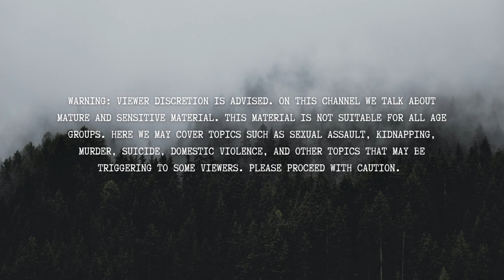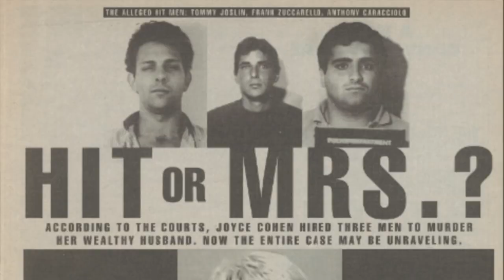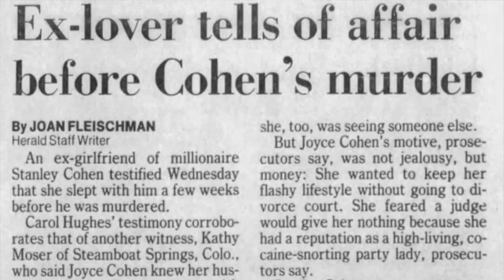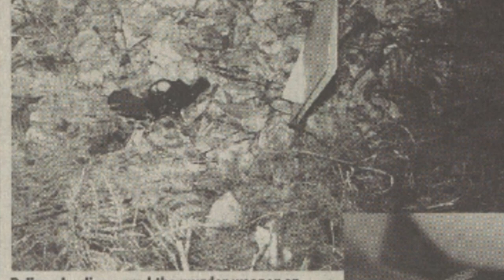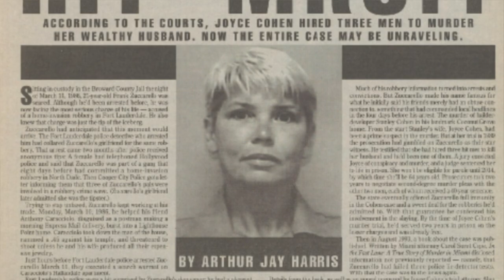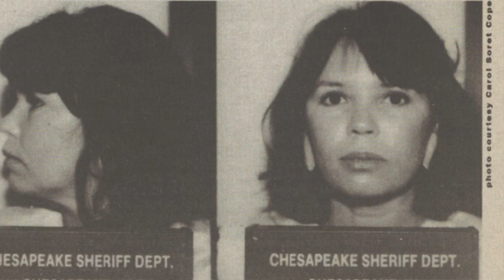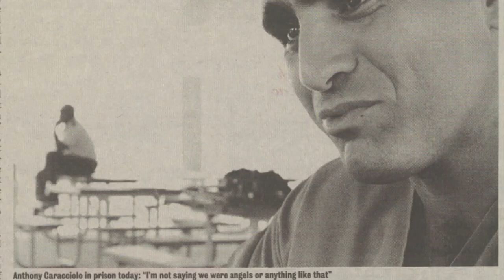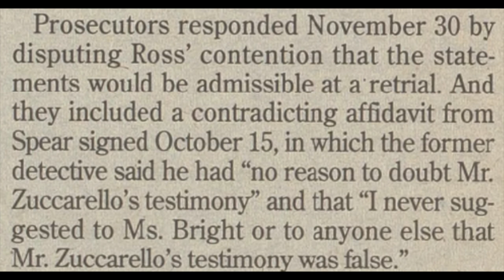JOYCE COHEN CONVICTED OF MURDER OF HUSBAND STANLEY COHEN | A Murder Paid for with Cocaine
Could a wife and mother really have paid for her husband's murder with cocaine?

According to the jury, the wife of successful businessman Stanley Cohen did just that. Joyce Cohen is now spending the rest of her life in prison for the 1986 murder of her husband.

Tapestry (background)
Phone (Used to record)

IMPORTANT HOTLINES:
Domestic Violence: National Domestic Violence Hotline, 24 hour Hotline: 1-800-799-SAFE (7233)
Suicide: National Suicide Prevention Lifeline, 24 hour Hotline: 988
Runaway and Homeless Youth: National Runaway Safeline, 24 hour Hotline: 1-800-RUNAWAY (786-2929)
National Human Trafficking Hotline , 24 Hour Hotine: 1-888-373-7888, Text 233733, TTY 711
Missing Children and Child Pornography: National Center for Missing and Exploited Children, 24 hour Hotline: 1-800-THE-LOST (843-5678)